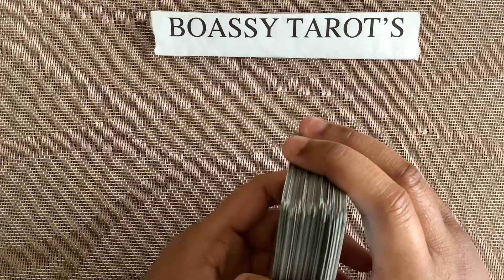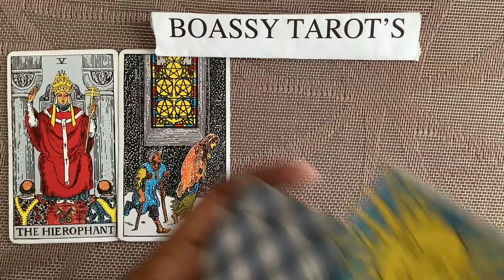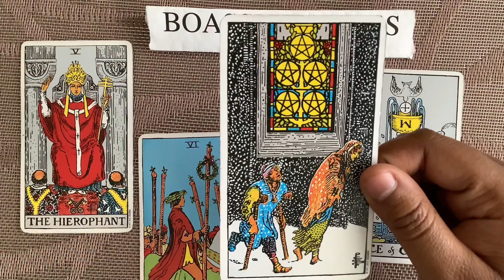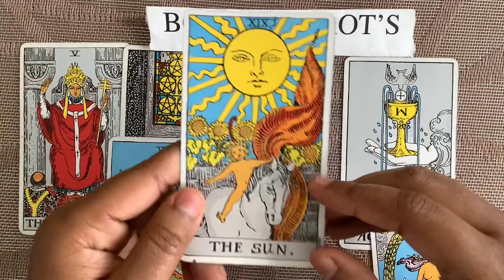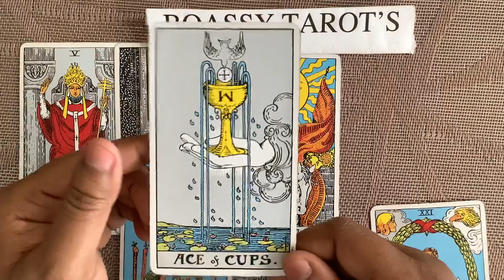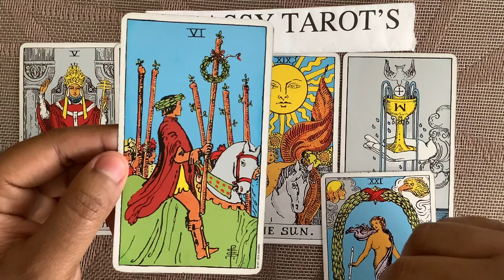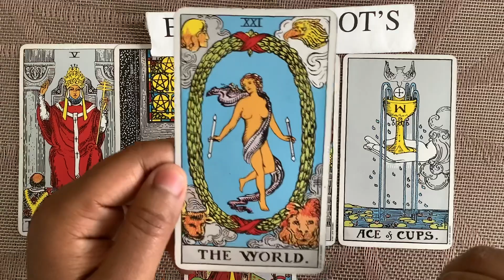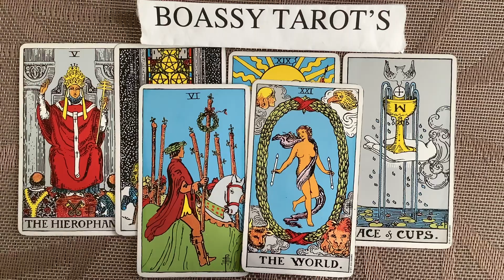Nipsey Hussle Reading - Someone felt left out in the cold and jealous, Nipsey ignored the red flags